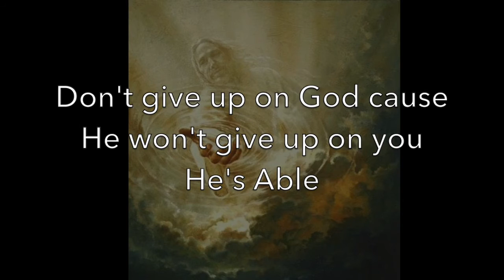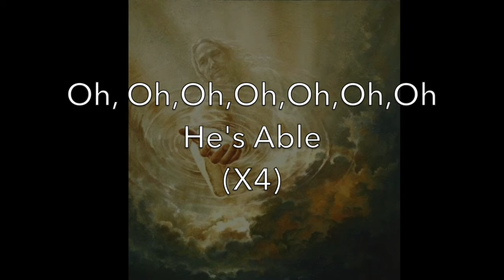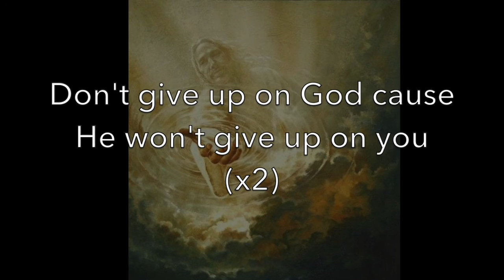He's Able- Preashea Hilliard Lyrics